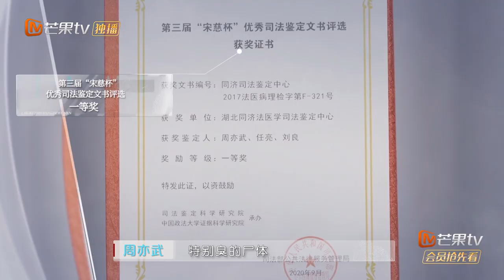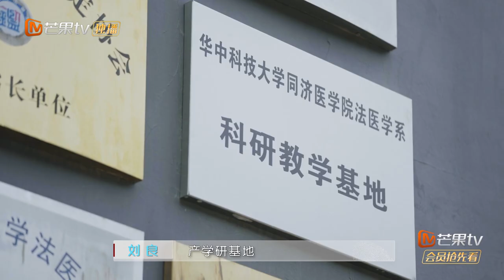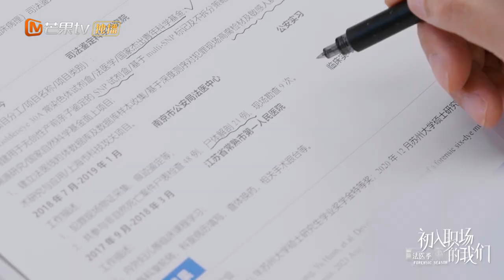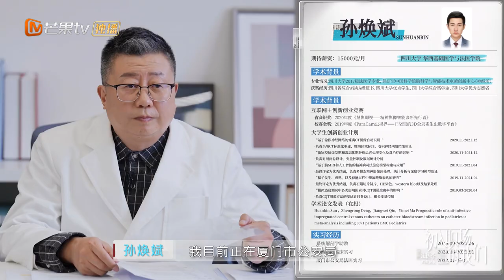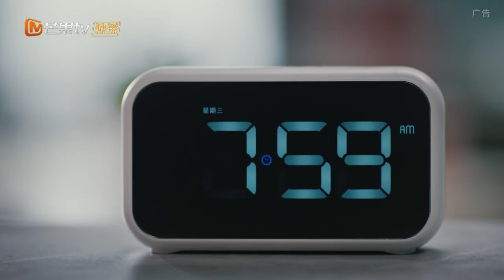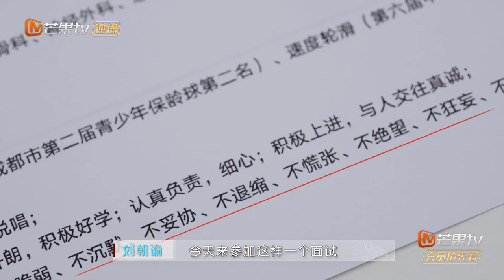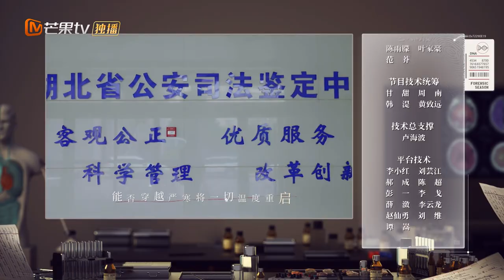《初入职场的我们·法医季》面试篇·上：成毅一口气读完法医入门书单 周雨彤被殡葬业女孩感动落泪 Workplace Newcomers·Forensic Season EP0-1丨MangoTV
考核助力团嘉宾：周雨彤、翟潇闻、齐思钧、成毅
法医萌新已就位！初出茅庐，迎难而上，究竟谁能脱颖而出收获珍贵offer？加入Mango TV VIP 3月19日起每周六周日会员抢先看，非会员每周日周一中午12点更新，一起破译罪证密码！

本期看点：8位实习生正式开始首轮面试！面对面试官导师法医刘良 ，他们将有怎样的精彩表现？法医周亦武在线科普法医解剖第一刀有多重要，向琴琴讲述自己的追梦经历，惹嘉宾感动落泪，更有实习生陳湜用游戏等级概念形容面试官！首轮面试结果如何？

0:00 加入会员抢先看！
8:20 扑面的青春气息，法医面试生集结
17:10 同校校友同组竞争
24:12 成若菲“第一刀”实操考核出现失误
33:14 薪酬要求悬殊最大的两人同组面试
43:04 现场落泪！向琴琴追梦脚步打动周雨彤
46:23 成毅被触动回忆十几岁的追梦历程
51:06 有被可爱到！陈湜“游戏式”自我介绍活力满满
1:00:03 徐梓童实力过硬受好评
1:12:51 下期预告